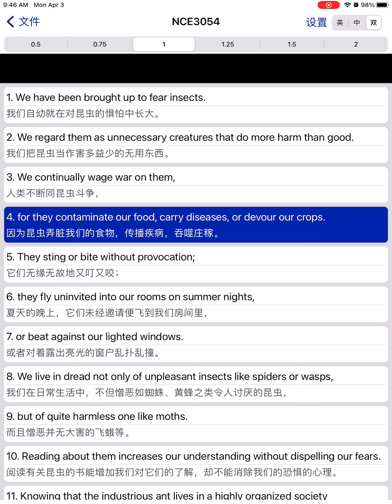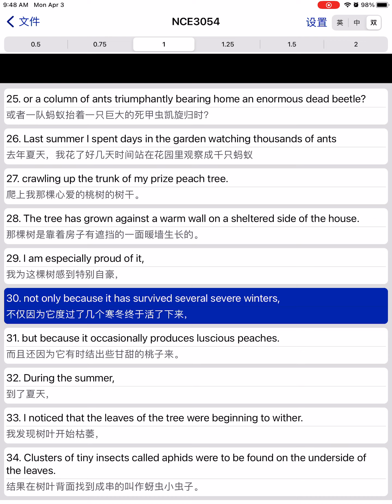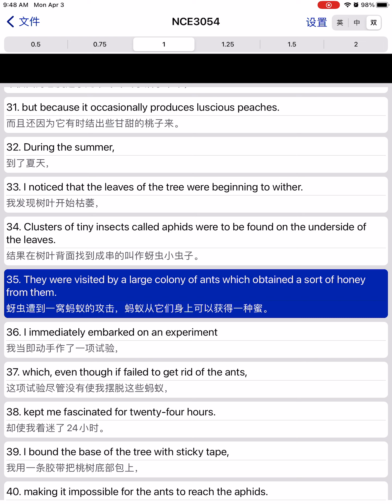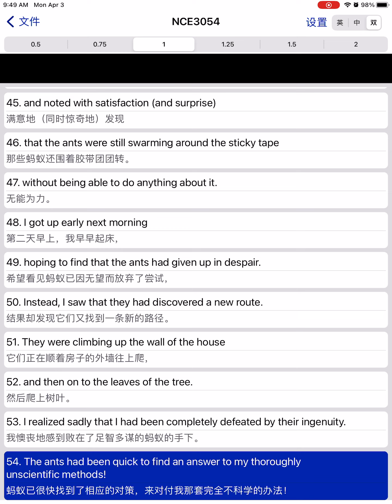✅ Instinct or cleverness？｜《新概念英语》第3册 - 第54课（美音）｜《New Concept English》Book 3, Lesson 54